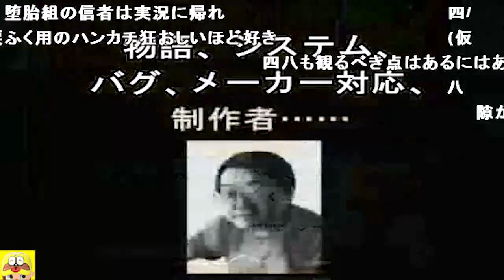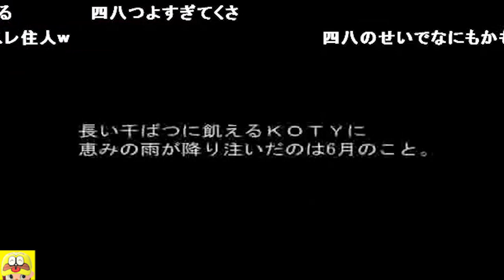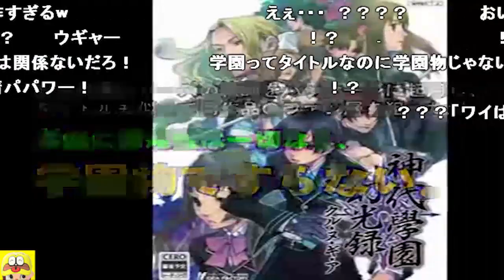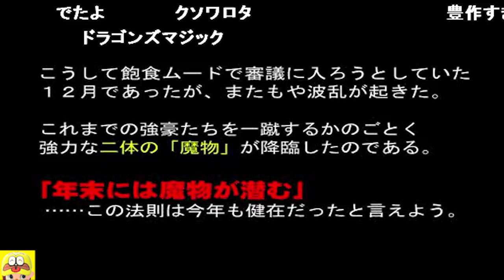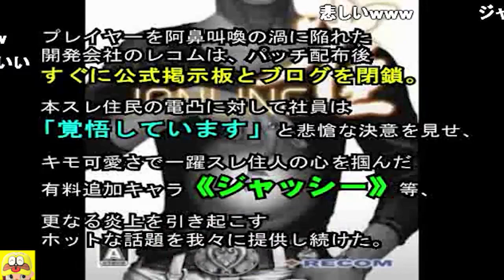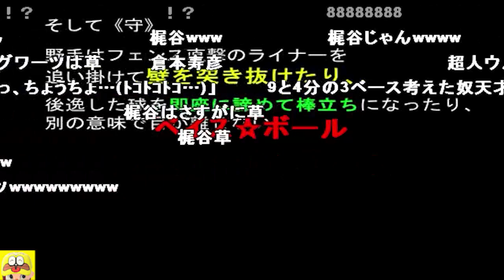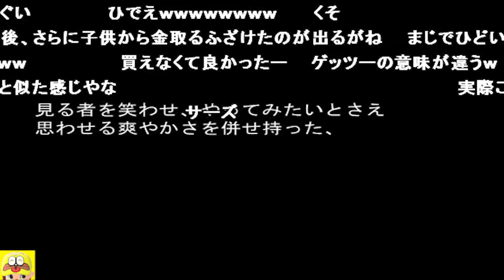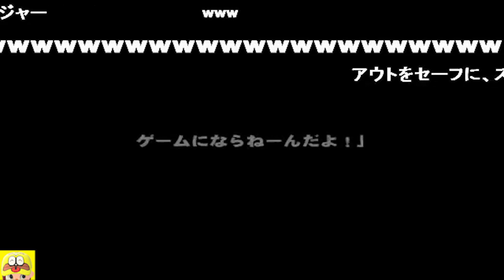【ゆっくり解説＆コメ付】クソゲーオブザイヤー 2008 大賞＆ノミネート作【KOTY】 MAJOR Wiiパーフェクトクローザー プロゴルファー猿 クル･ヌ･ギ･ア ジャンライン 大奥記 奈落の城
ニコ動で人気『クソゲーオブザイヤー』 2008です！2008年度はクソゲーの豊作年！！据え置き機クソゲー大賞とノミネート作品が紹介されています。ゆっくり解説付きです。

コメント付きの動画が見当たらなかったので、本編の動画に有志が作ったゆっくり解説を合体させました。
以前見たことがある方は懐かしんでいただき、始めて観た方は楽しんでいただければ！
00:00　2008年あらすじ
03:27　メジャーWii投げろ!ジャイロボール‼
04:21　奈落の城
05:33　大奥記
07:04　ジャンライン
08:04　クル･ヌ･ギ･ア
09:42　伝説級クソゲー プロゴルファー猿
13:33　伝説級クソゲー メジャーWiiパーフェクトクローザー

■(･ω･)ﾉ氏
　クソゲーオブザイヤー2008

バンダイ,タカラトミー,セガ,ドリームファクトリー

a junk game
a game good for nothing
a game for some nerds
junk game(Kusoge) of the Year